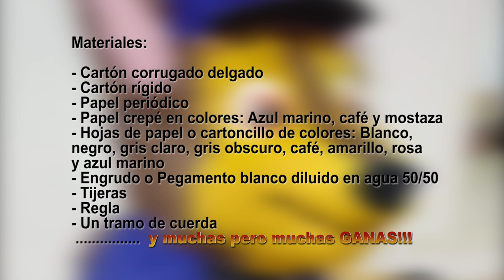Como hacer una PIÑATA DE PAW PATROL - Vlog #006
Aquí veremos COMO SE HACE UNA PIÑATA CHASE DE PAW PATROL y conoceremos de donde vienen las piñatas!!

Les dejo la liga donde comparto las plantillas, materiales y fotos para que puedan hacer su propia piñata:

Recuerden que cualquier comentario, aportación, sugerencia y/o recomendación será bienvenida!

Música
DJ Quads
- Every Morning
- Totally
- Dreamer

Arriba y pa´delante!